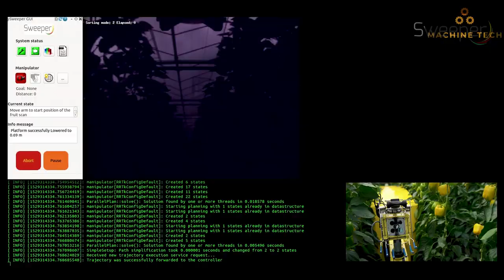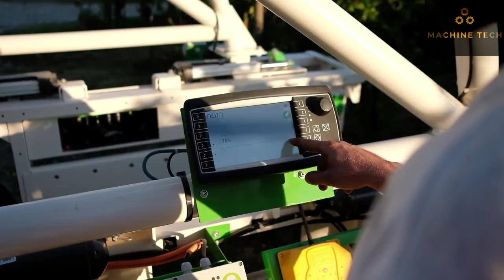Modern Agriculture Machine Technology Robot machines -Rice Planting and harvest Machine.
Modern Agriculture Machine Technology Robot machines -Rice Planting and harvest Machine.  today we introduce you to some incredible machines and inventions made for the field of agriculture. They provide an increase production and ease the job of agricultures, making it less physical and time consuming.